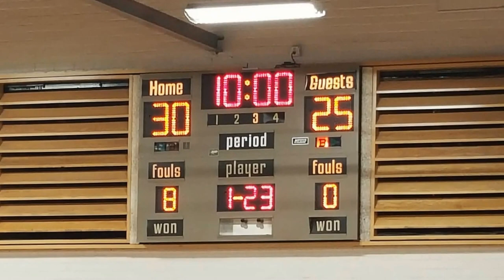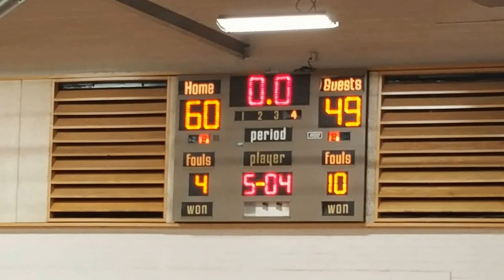THS v Palo Verde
Game Film of a  Basketball Game between:
Badgers (Tucson High Magnet School) vs. Titans (Palo Verde High School)
on December 6th, 2016 at 7:00 PM
from Tucson High Magnet School - Tucson, Arizona